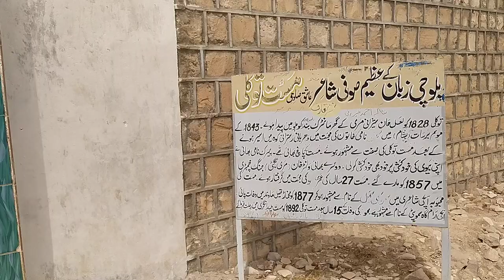Halawal at Darbar of Mast Taukali | Kohlu Trip | Sami Sahil Baloch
Haalawal is a custom among Marri tribe of Eastern Balochistan in which the visitor gives his entire details since the last meeting with the host. And in response the host also shares his "Haal". These details cover all events that have taken place since their last meeting i.e. social, economic, political, and cultural etc.
It's one of the most beautiful part of culture, which is kept alive in very few regions of Balochistan.
The above video is shot when we reached at Darbar of Mast Taukali in Kohlu. The Dervish asked us to share our Haal and then responded accordingly.